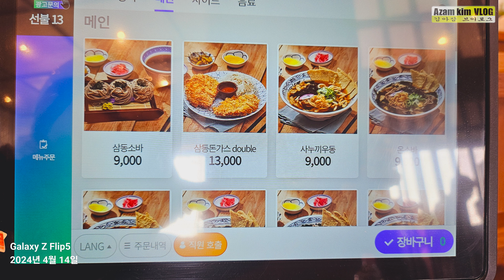4.14 평택 라이딩 65km. 4k영상